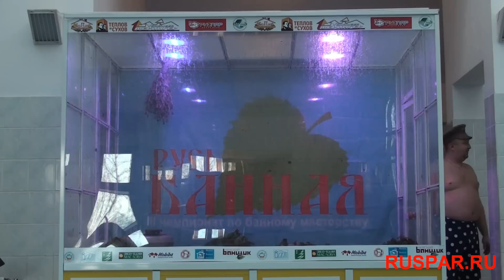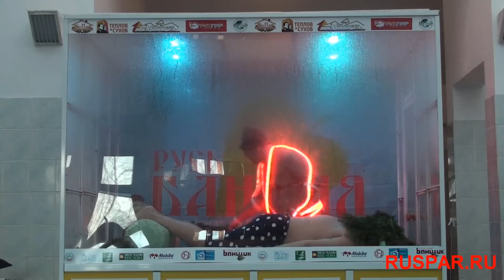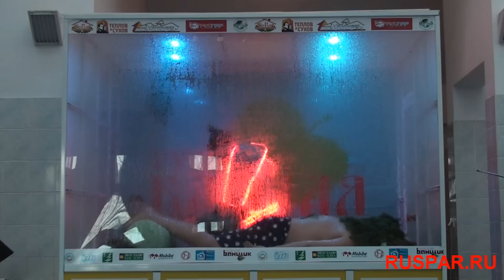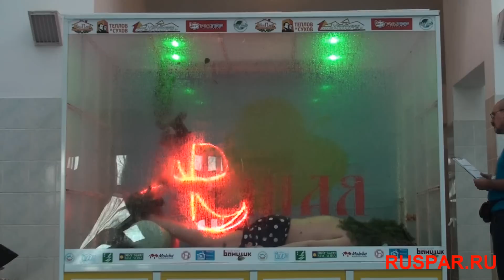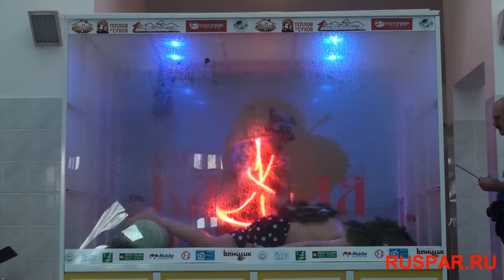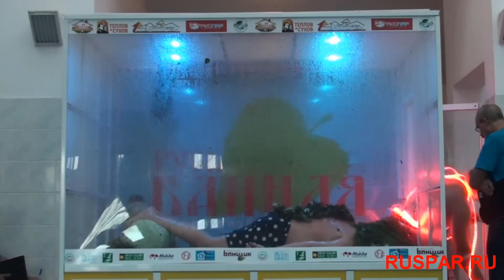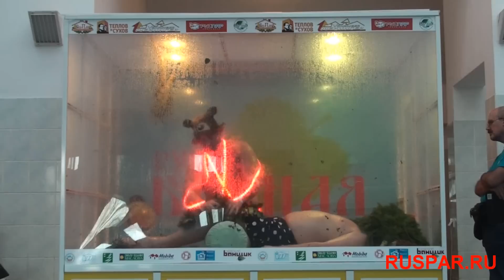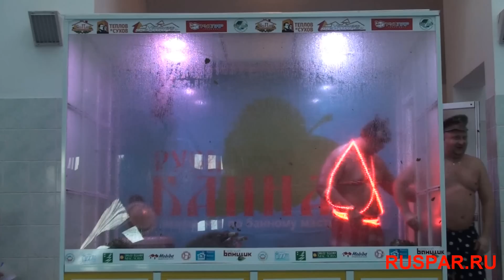Чемпионат по банному мастерству 2012. Алексей Дербунов.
Выступление Алексея Дербунова представителя банной школы "Света и медведи" на Чемпионате по банному мастерству 2012.